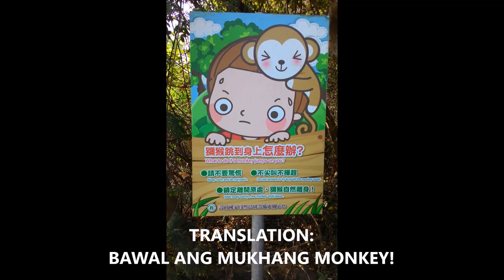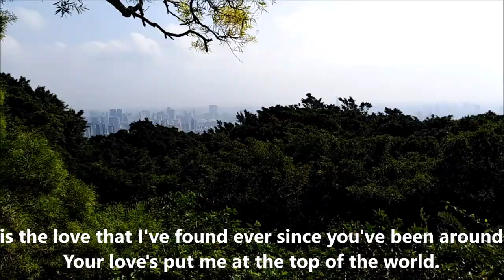THE ADVENTURES OF EDUARDO & GREGORIO | Monkey Mountain 2.0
Nakakita ka na ba ng White Lady na nag-eexercise?
Alam mo ba ang ibig sabihin ng "ASGUB" ?
Gusto mo bang magpa Foot Spa kay Lola?
Nasubukan mo na bang kumanta ng "Top Of The World" sa top of the world?
Sino ang laging tumatawag kay Kuya Bodjie at Ate Sienna?

Presenting:
The Adventures of Eduardo and Gregorio
Monkey Mountain Part 2.
Shoushan National Nature Park, Kaohsiung City Taiwan

Vlog No.20